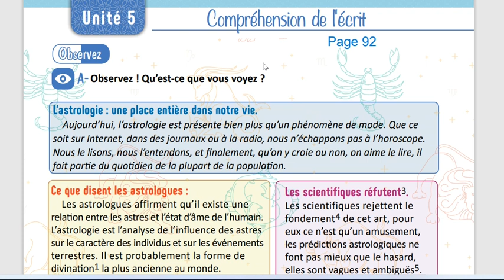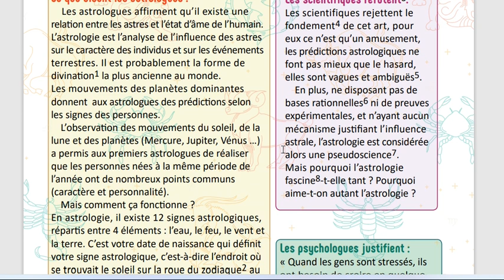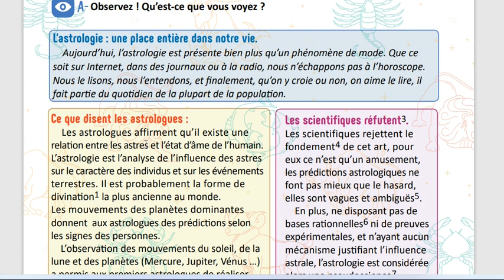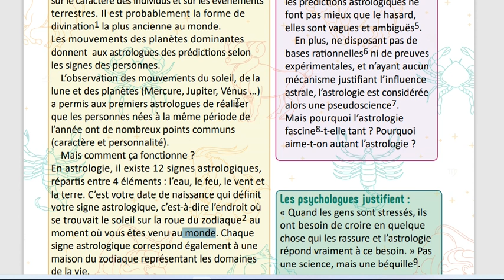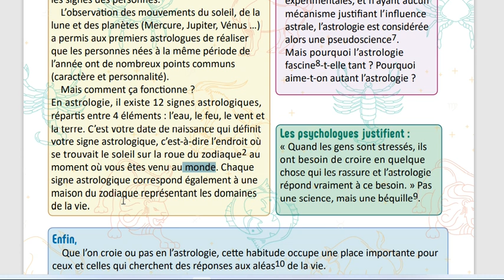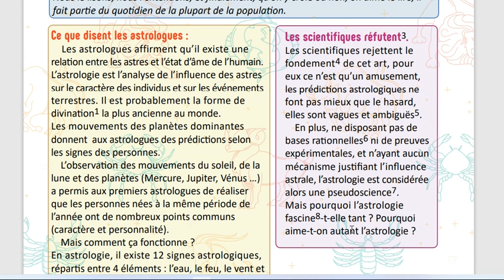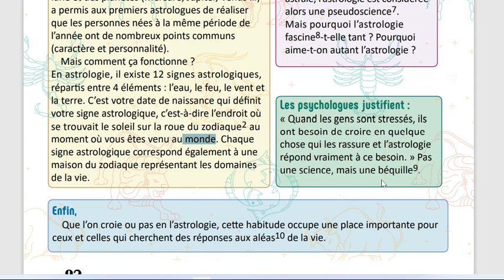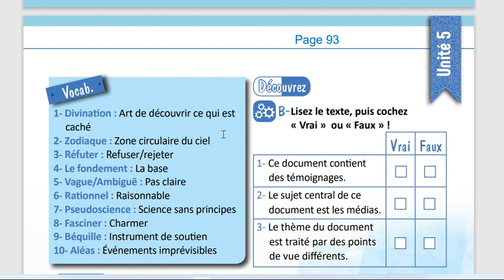الوحدة الخامسة حادي عشر منهاج حديث استيعاب كتابي صفحة 92 مدام مها Compréhension écrite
حقوق الكتاب محفوظة للجمهورية العربية السورية وما اقوم به هو عمل انساني تضامني دون الخروج عنه او تغيير معاييره او نسب ملكيته او الاتجار به